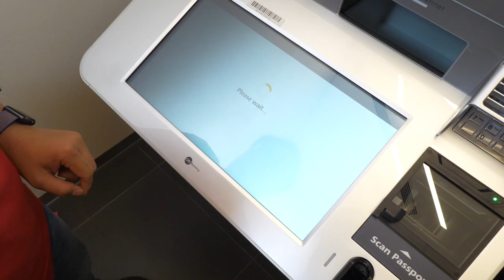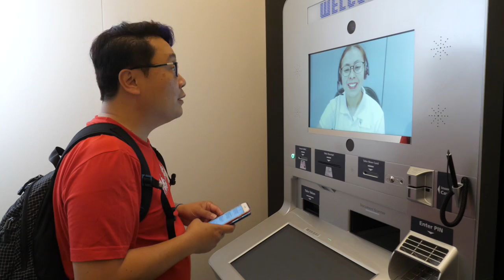mrbrown tries out the Video Teller Machine by DBS/POSB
mrbrown tries out the Video Teller Machine by DBS/POSB. Need a replacement ATM card? Need a banking token? After banking hours? No problem! Try this super convenient VTM service!